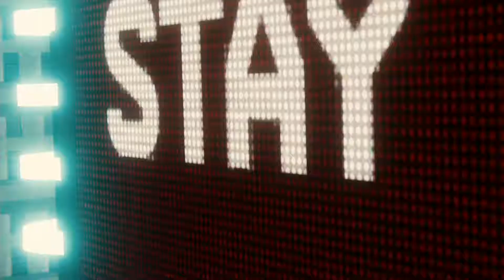漫威蜘蛛人 Marvel Spider Man 35 循線追查